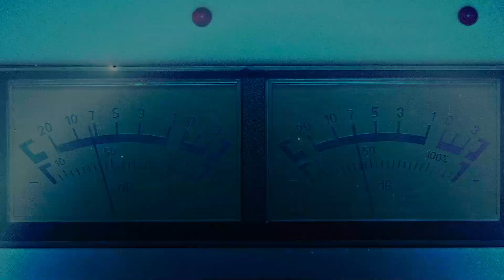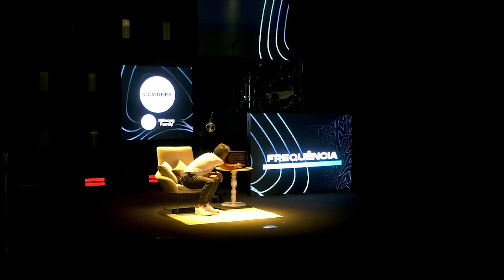CCVIDEIRA | SÉRIE: FREQUÊNCIA | ENTRE EM SINTONIA COM DEUS | Pr. COSTA NETO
Conheça mais sobre nossa igreja acessando nosso aplicativo!

Já baixou nosso app? Esta disponível na app store e no play store! Basta colocar CCVIDEIRA, fazer o download e aproveitar o máximo da nossa igreja de forma online.

Queremos conhecer você! Clique no link!

Nosso Videira Kids está funcionando! Acesse o link a baixo!

CCVIDEIRA
Viver, Amar e Servir.
CCVIDEIRA SUL
Rua Elizeu Oriá, Nº 1553 Sul - José de Alencar -  Fortaleza
Domingo: 9H, 11H, 16H, 18H & 20H
Quarta do Encontro: 19:30H

CCVIDEIRA CENTRO
Rua Senador Pompeu, Nº 1861 - Centro - Fortaleza
Domingo: 10H, 16H, 18H & 20H

CCVIDEIRA SANTOS DUMONT
Av. Santos Dumont Nº 5420 - M. Dias Branco - Fortaleza
Domingo: 10H, 17H & 19H

CCVIDEIRA CAPIM MACIO
AV. Ayrton Senna Nº1440 – Capim Macio – Natal

CCVIDEIRA VIA COSTEIRA
Via Costeira Nº 4 - Ponta Negra [ Espaço Ginza] - Natal
Domingo: 16H & 18H

CCVIDEIRA BRASÍLIA
QS 01 Rua 210, Lote 32 - Águas Claras - Brasília
Domingo: 17h e 19h

CCVIDEIRA RECIFE
Av. Beira Mar, 1058 - Piedade, Recife - PE
Domingo: 16H & 18H